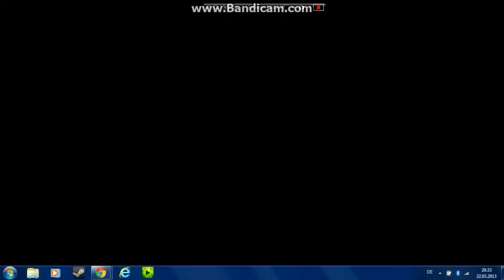Jack ass 3 HD (mann beckommt golf ball in die fresse)